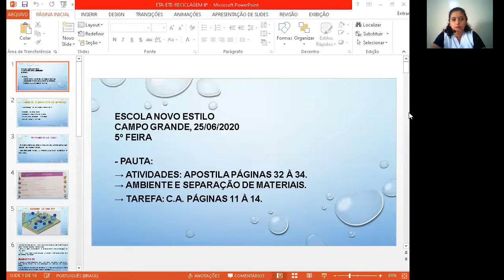Aula de Ciências Parte 1(25/06/20) 6ºA Profª Adriana Teixeira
Aula sobre resolução e discussão de exercícios da apostila páginas 32 à 34.